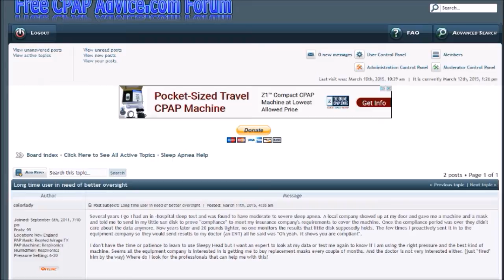CPAP Users: Where is the Professional Oversight for Sleep Apnea Treatment?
FreeCPAPAdvice.com.  Join the FreeCPAPAdvice.com/forum Online CPAP Support Community.

Brief discussion on who is responsible for the CPAP Therapy User and their ongoing treatment. Not the way that it should be. but this is the way that it is.